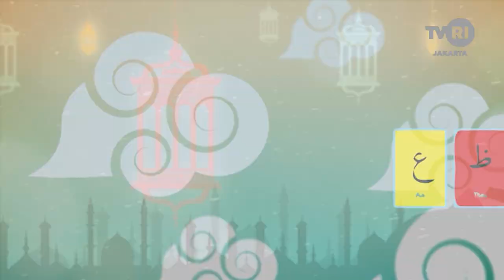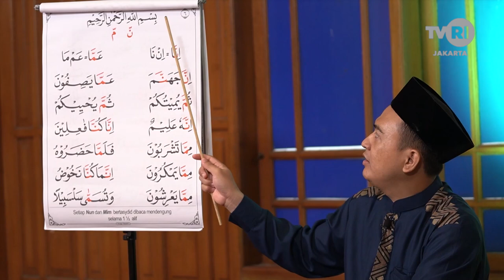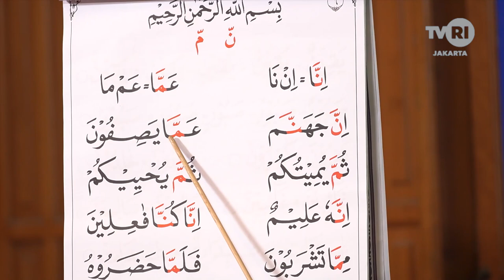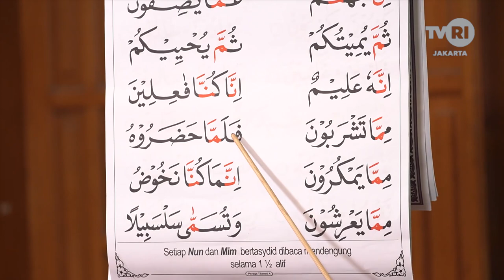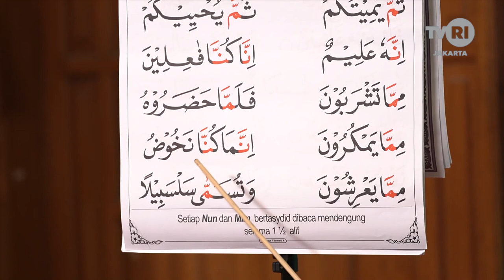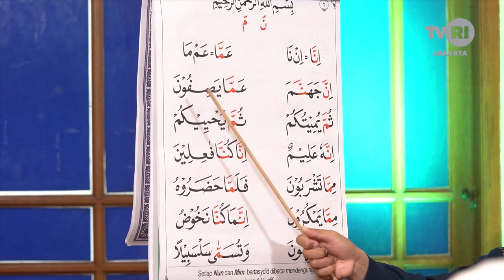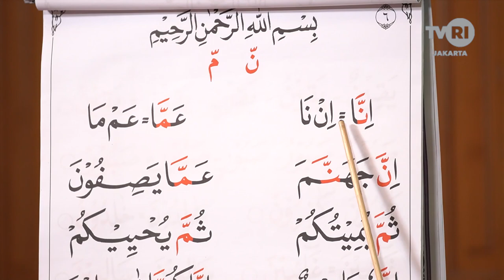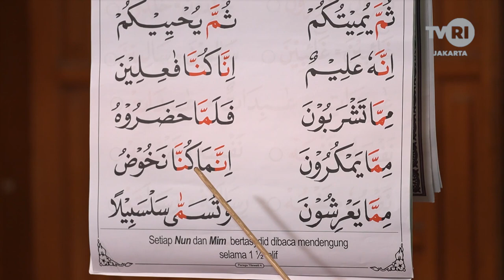Yuk kita Ngaji Surah Al Maun & Ghunnah